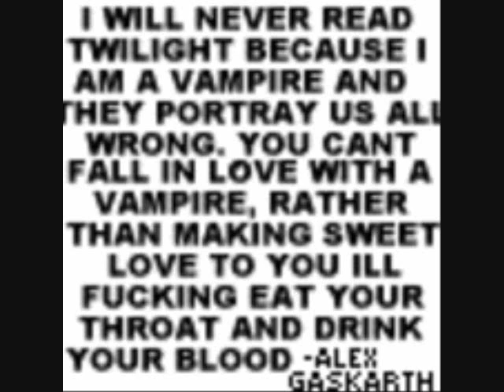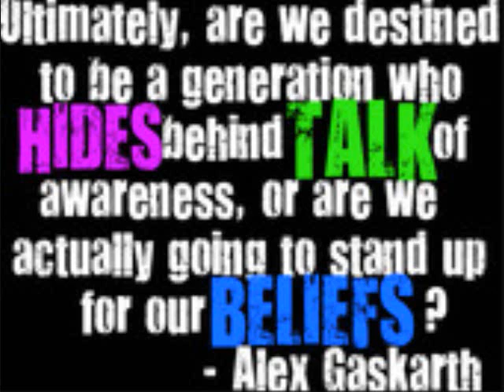A Party Song (The Walk Of Shame) by All Time Low ++ Lyrics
I took a walk for the very first time
On the dark side of the dance floor
Lit a match just to heat things up
But I got more than I bargained for

Mixed drinks, mixed feelings of elation
I should have known it was a one-night invitation

Don't sweat it
Forget it
Everything is a-okay
Just let it
Go then it's
Off to find another face
I'll make you come just to watch you leave
You walk around with my heart on your sleeve
Don't sweat it
It's over now
Our time ran out

I took an oath
But I'm giving it up
You didn't have to see things my way
Nothing more than a casual fuck
Isn't that just how we operate?

Let's drink to feelings of temptation
You and I, we're an overnight sensation

Don't sweat it
Forget it
Everything is a-okay
Just let it
Go then it's
I walk around with your heart on my sleeve
Don't sweat it
It's over now

Outside, the brake light's started to dim
I feel the tension that's been pulling us in
And then we do it again
So we can feel all right
Falling in love for the night

Don't sweat it
Forget it
Everything is a-okay
Just let it
Go then it's